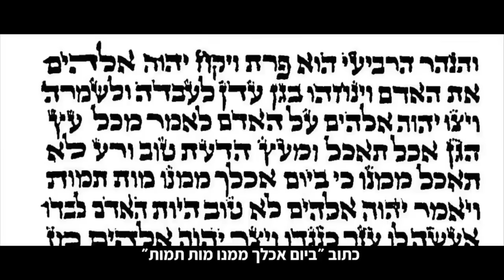חטא עץ הדעת כפי שמעולם לא הכרתם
פרוש שמעולם לא שמעתם על חטא עץ הדעת.
פרוש שישנה את כל מה שאתם יודעים על חטא עץ הדעת.
פרוש שישנה לכם את כל ההסתכלות על החיים.